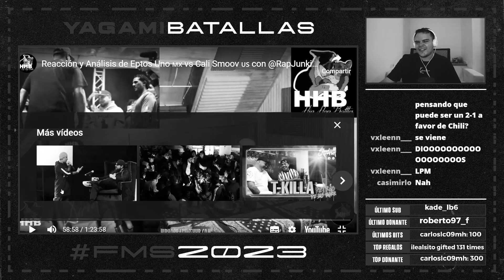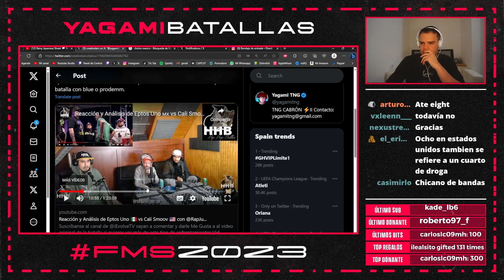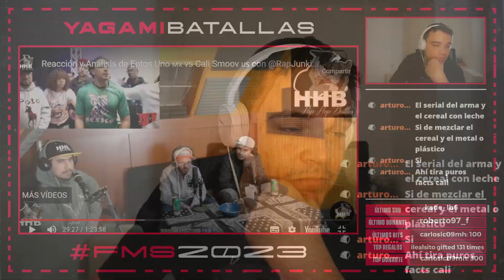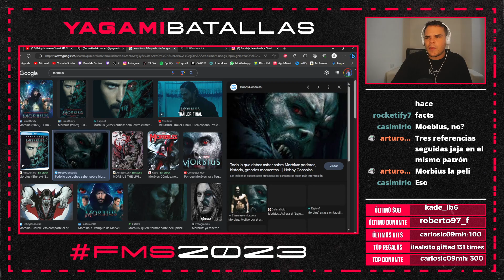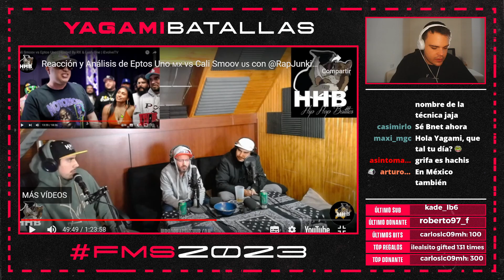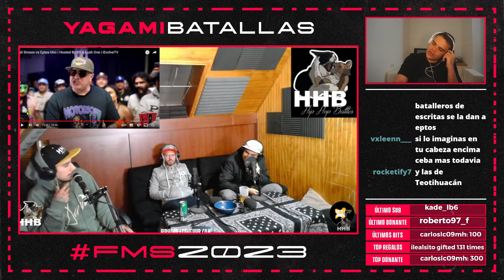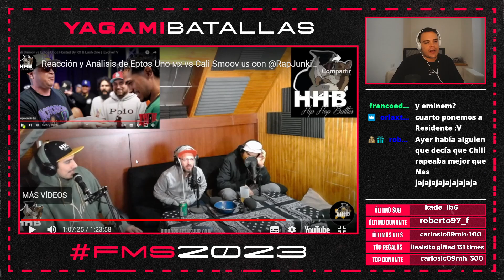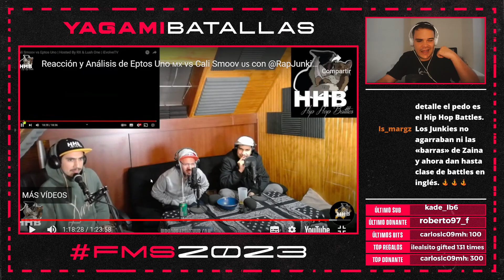🇲🇽🇺🇸EPTOS suelta sus MEJORES BARRAS en INGLÉS vs CALI SMOOV❗I ANÁLISIS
En la última batalla antes del cruce vs Chili Parker en Bazooka Eptos reventó la vara con barras de altísimo nivel II La batalla es en inglés, y los panas de Rap Battle Junkies nos explicarán cada una de ellas❗

0:00 Una de las barras de la batalla
0:43 Introducción
4:21 Round 1 Cali Smoov
43:18 Round 1 Eptos